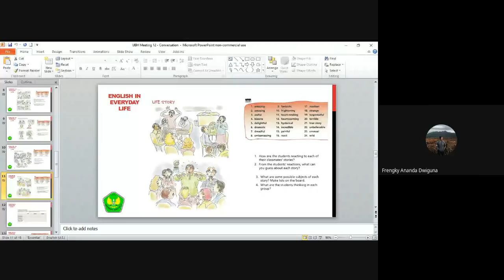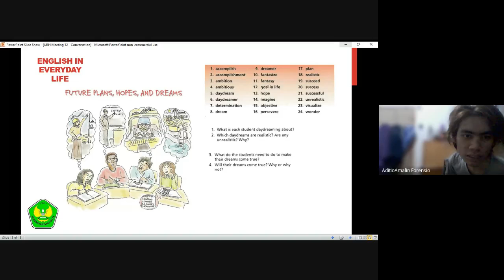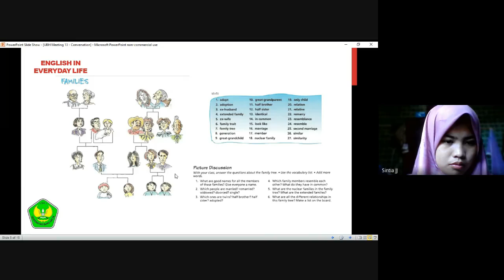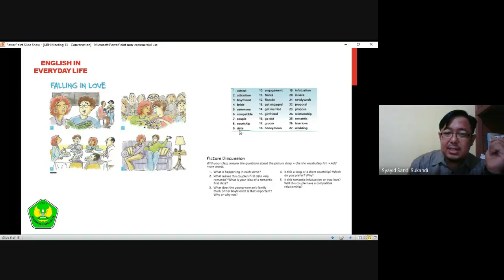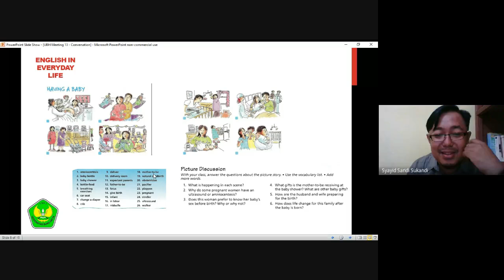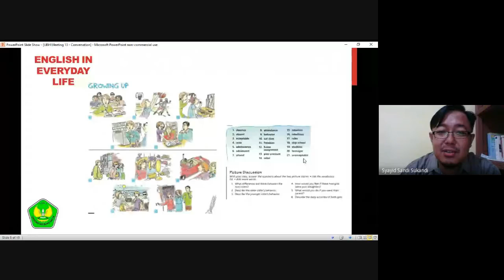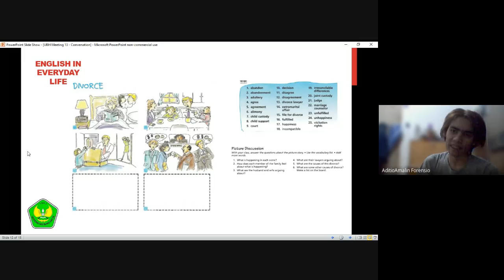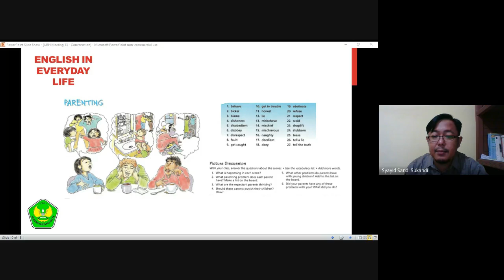4th Session - English Conversation - UBH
This video is a recording version of online teaching and learning with students studying at Universitas Bung Hatta, Padang, Indonesia. It has the fourth session of Even Semester 2020/2021 academic year.

The main focus of the course is to interact with students about topics familiar to them, especially topics that cover Family Life within the context of English as an International Language.